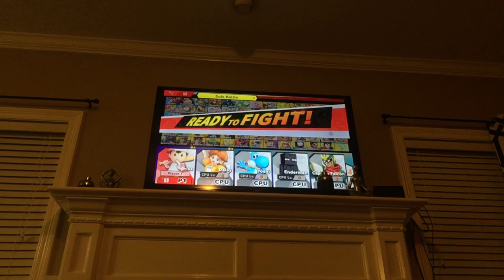Red Cup, Baby Daisy, Blue Yoshi, Cream Soda, and Ghast play SSBU